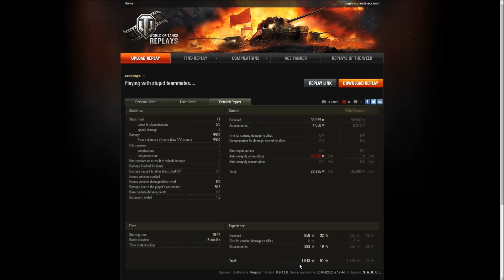[ZPA 99] FV3805 bardzo chce pomóc w wygranej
Ostatni odcinek przed tym setnym, ale tutaj te się sporo dzieje. Niedoceniany, moim zdaniem, FV3805 na przyjemnej, otwartej mapie w walce do samego końca.